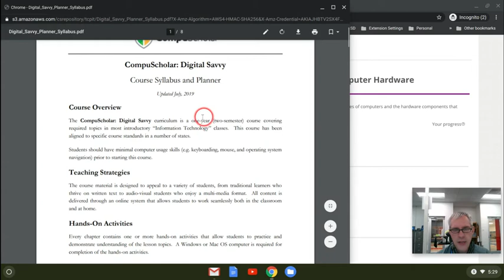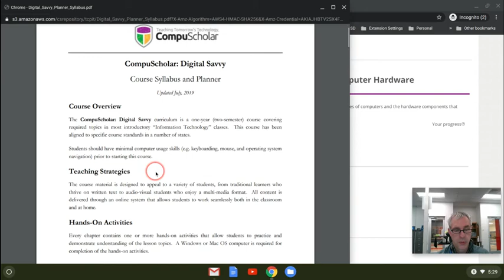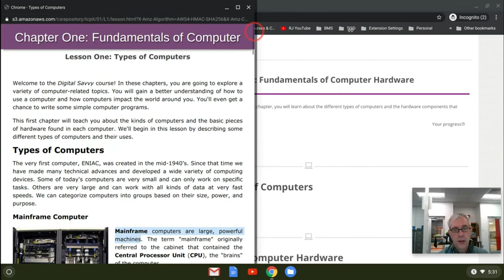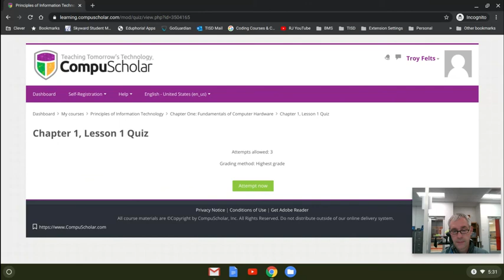PIT = Computer Hardware Lesson 1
Introduction to Computer Hardware